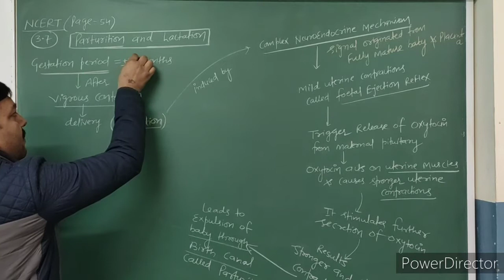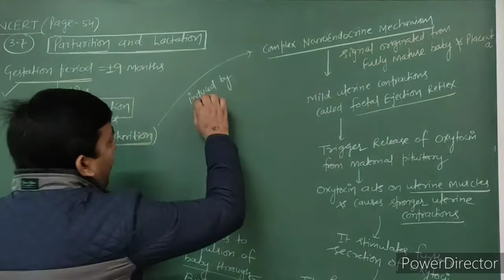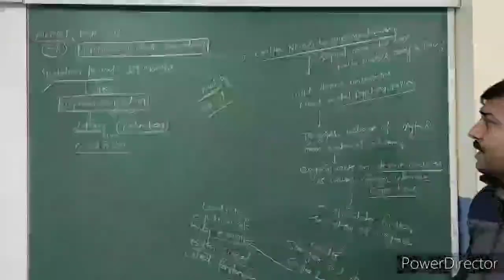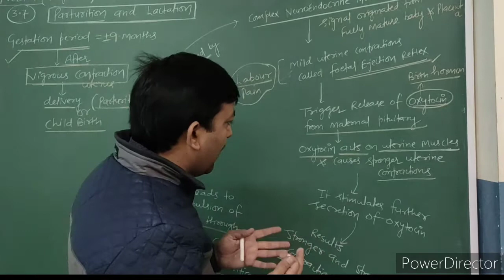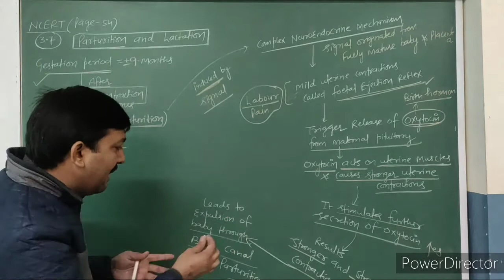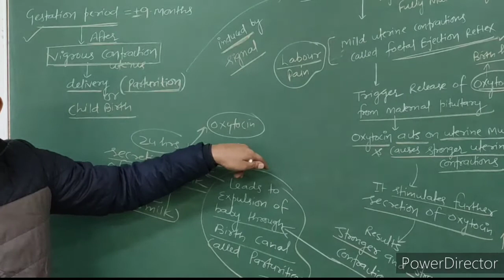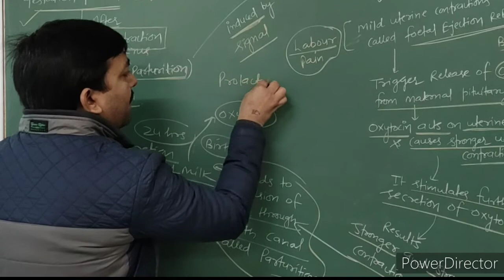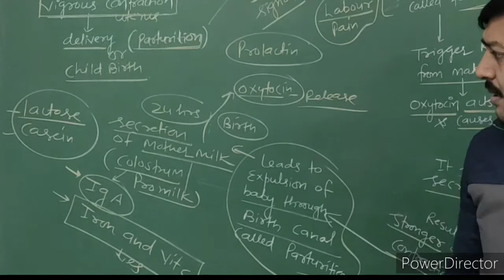Childbirth/ delivery / Parturition